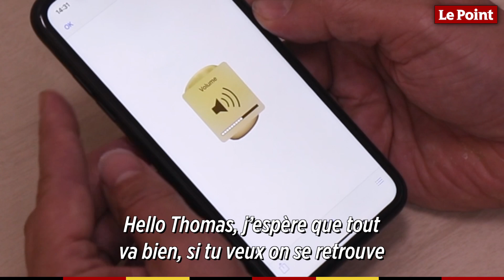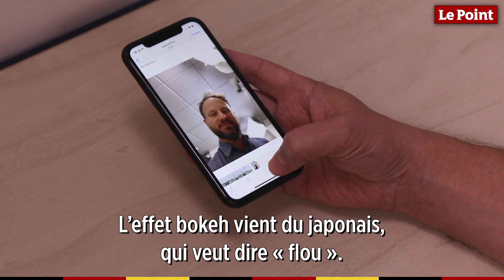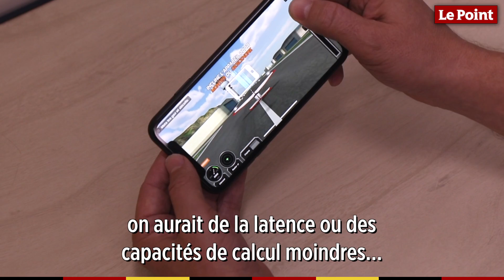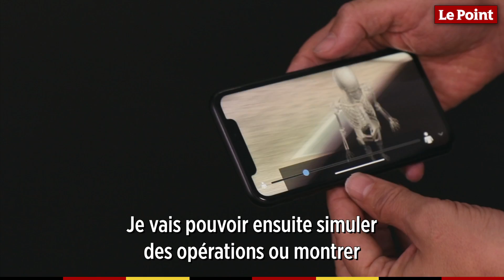Le test de l'iPhone XR avec Guillaume Grallet